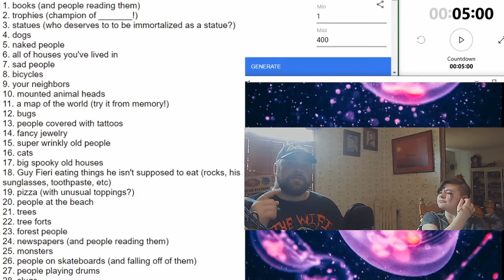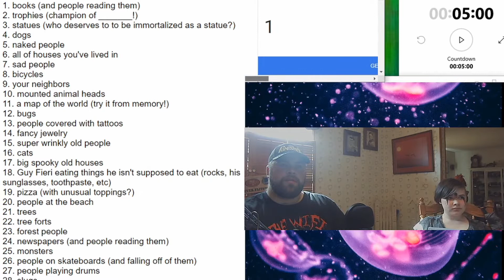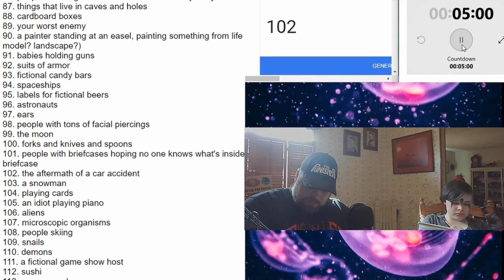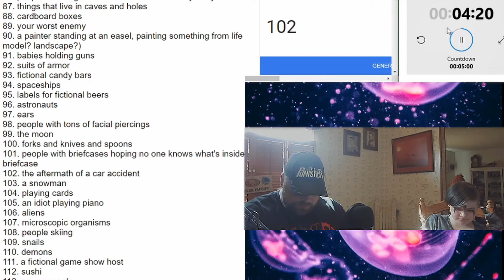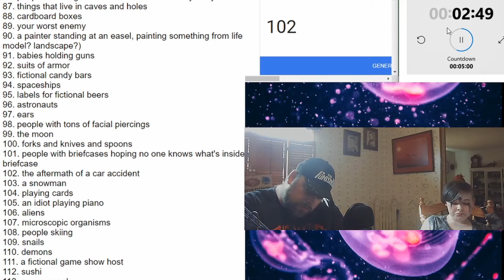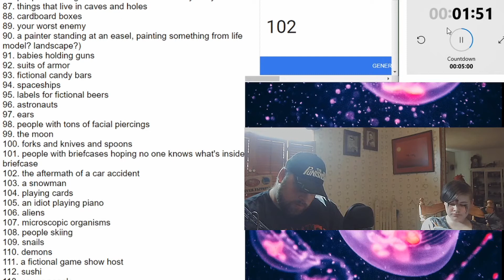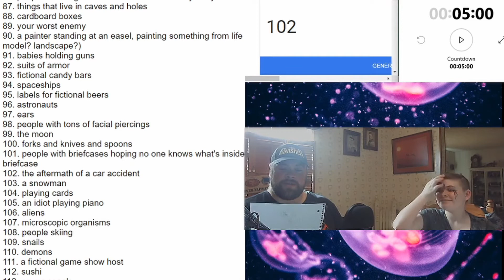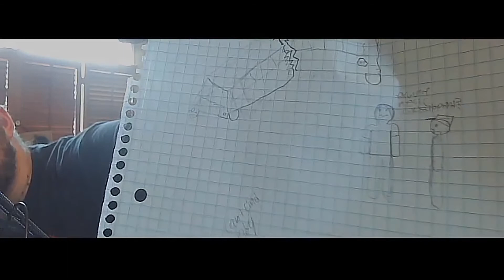Random 5 Minute Drawing - Part 1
Taking a list of random things to draw, Galaxy and I spent 5 minutes drawing to see who could do better.